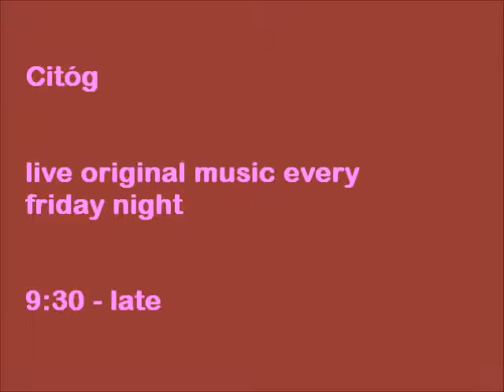Yawning Chasm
Yawning Chasm @ Citóg 3/5/11 Citóg is an original music showcase every Friday night at Club De Burgos of St. Augustine Street, Galway